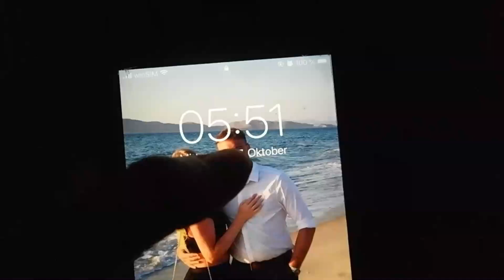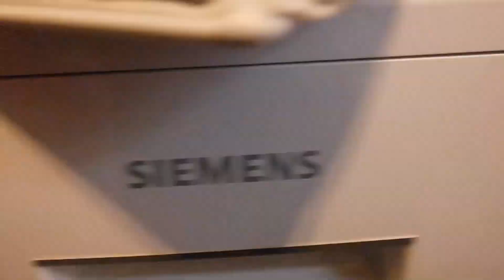TWO DAYS IN MY LIFE- Hundeschule, Arbeit, kochen, Kürbis schnitzen, chillen - VLOG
in den letzten Vlogs, habe ich immer tolle Sachen erlebt, aber jeder und auch ich habe den Alltag, weshalb ich euch auch von diesem Part teilhaben lassen will :)

Ich hoffe euch gefällt das :)